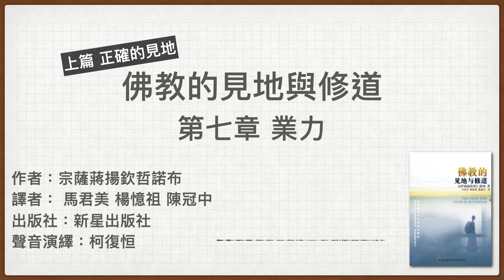佛教的見地與修道：第七章 業力 | 廣東話有聲書| 聲音演繹：柯復恒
書名：佛教的見地與修道
作者：宗薩欽哲仁波切
譯者：馬君美 楊憶祖 陳冠中
出版社：新星出版社
出版日期：2010 年 10 月 26 日

購買本有聲書：
一檔到底版：

譯者前言

在中文世界生活的人，對佛教是既熟悉又陌生的。

一方面，佛教是大家周邊最爛熟的現象，例如眾多的佛寺、佛堂、滿街碰到的出家人、流行文化裏的佛偈禪理、武俠小說中用佛教名相改編的武功招式和變成日常用語的佛學術語，如「方便」、「緣起」、「因果」、「化身」、「無常」……，幾乎每個人都會認識一些佛教徒，或碰到手腕繫着佛珠鏈的人──佛教就在大家的身旁；但是，佛教卻不一定是大家生活和文化的一部分。大多數中文世界的人，對佛教的接觸都是偶發的、片面的，對佛教的理解也是被動的、零碎的。

所以，另一方面，我們可以說，大多數中文世界的人並不是生活在佛教文化裏（不像泰國、西藏等地），大家都知道很多佛教的資訊，但是並不能有條理地說出佛教究竟是怎麼一回事。

有人鄙視佛教；有人好奇；有些人對佛教沒有深究，卻有自己的見解；也有人覺得與佛教互不相干，認為佛教是那些佛教徒的事，是異國情調；也有人想學佛，但卻不得其門而入。

學佛的途徑有萬千種，其中一種補充的方法就是看書──佛教不認為文字能說明一切，但是並不排斥文字。
書和人一樣，是要講緣分的。在書海中，哪一本書你會真的看進去呢？

我們找來了一本好書，一本深入淺出、精簡而全面的佛教通論，我們覺得這本書──《佛教的見地與修道》，既適合初學者，也能使資深的佛教學者感到驚心動魄、充滿挑戰；非佛教徒的讀者，看了也可以激盪腦力。

《佛教的見地與修道》的作者──宗薩欽哲仁波切，是一位出色的老師，稟承藏傳佛教裏最優良的傳承和教育，享譽世界，他以自己淺白的文字和編選角度，將佛教扼要地作出說明，使讀者很快地進入狀況，對佛教的義理、歷史和各種傳承有一個精確的綜觀。

如果你只想好好地看一本佛教入門的書，請考慮選擇本書，你不會失望的。

如果你認為自己對佛教已經有一定的成見，說不定本書會讓你對佛教完全改觀。

如果你是佛教徒，請以本書印證你的修行。

陳冠中
如果覺得啱聽，冀望能得到你嘅贊助，以製作更多廣東話有聲書~